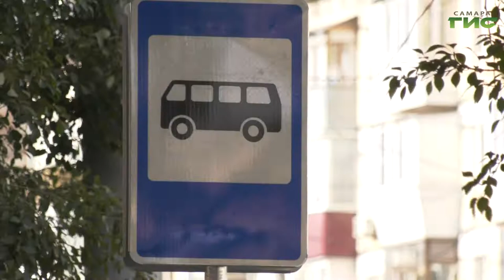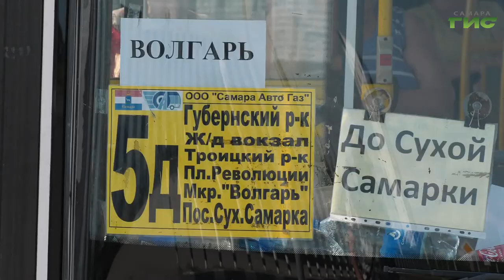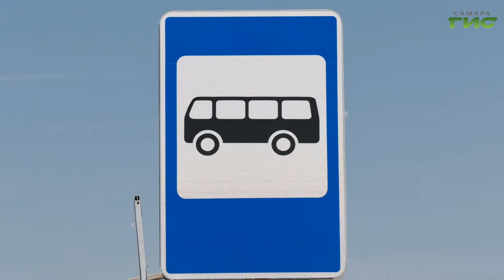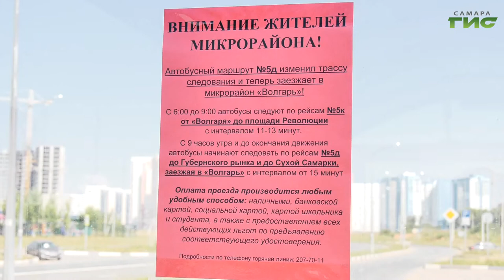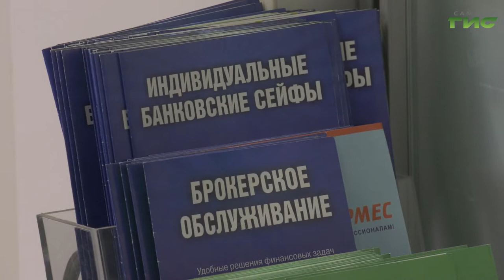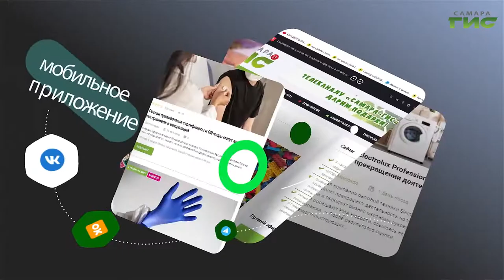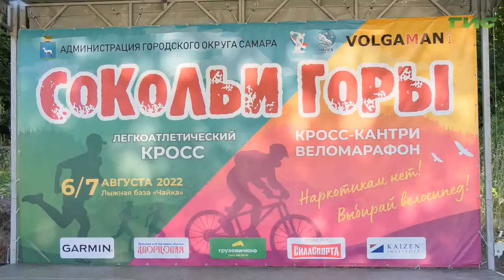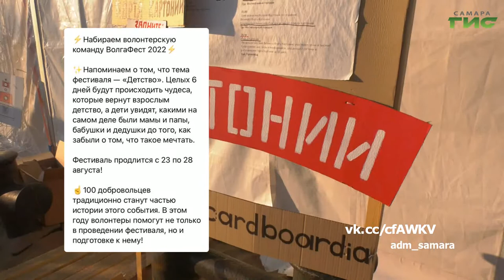"События" от 08.08.2022 (вечер)